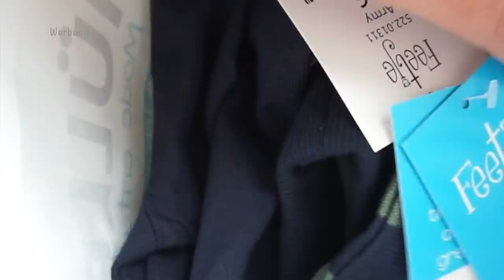Nicht mein Tag ! I Vorbereitungen für den ersten Geburtstag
Keine bezahlte Produktplatzierung!
Heute nehme ich euch wieder ein bisschen mit...

Lauflernauto für Liam:

Für Weihnachten:
4 gewinnt:

'Zaubertücher:

Siimaa Classic:

'AEG Edelstahl Reiniger:

Rosellamia_Set

Rosellamia_mulex

Foundation:
Bourjois Healthy Mix
Glow Cherie:
Gold Rush Blush Benefit
Brow Artist Loreal:
Highlighter Karl Lagerfeld:
TamTam Banana Loose Setting Powder
Volume Million lashes fatale Loreal:
Tweezerman Pinzette:
Becca undereye Brightening Corrector:

'Erinnerungsbuch für mein Patenkind:
'Badehose Liam:

Neues für Liam:

MAM Löffel:
Pampers Feuchttücher:
Pampers:
Spieltisch:
Gefrierform:
Avent:
Leitz Ordner:
Handyhalter:
Windeleimer:
Kleiderbügel Liam:

Equipment:
'Ringlicht:

eure Heidi :)
Kategorie
Praktische Tipps & Styling
Lizenz